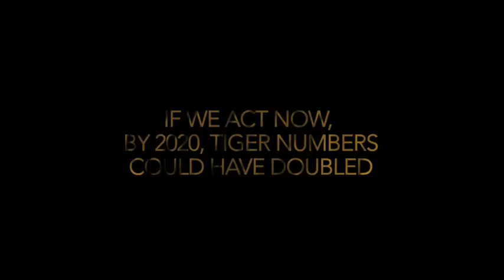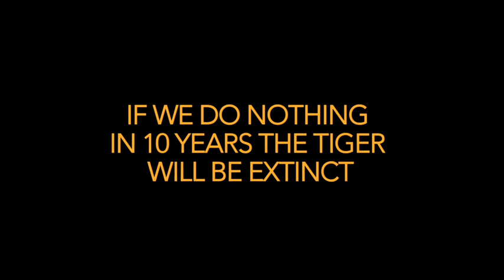In less than a decade, Asia's most extraordinary animal could be extinct in the wild.

Help us to eradicate the increasing threat of extinction that Wild Tigers face.

No one nation or organisation can save the tiger alone, we all have a role to play.

Thanks to: Arne Naevra for tiger footage. 'Primavera' Soundtrack performed by Ludovico Einaudi, composed by Ludovico Einaudi. Published by Chester Music Ltd. Courtesy of the Decca Music Group. Under licence from universal Music Operation. The Clinton Partnership for creative and production